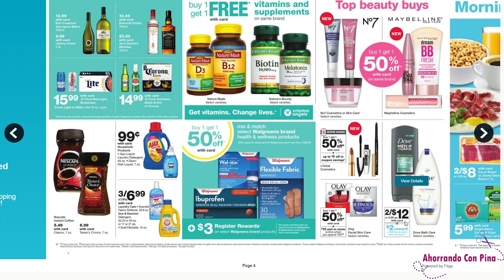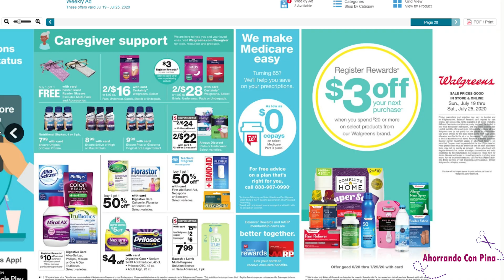🚨AHORA SI AGARRENSE CON LAS OFERTAS QUE NOS TRAE WALGREENS, 07/19/20 - 07/25/20🚨